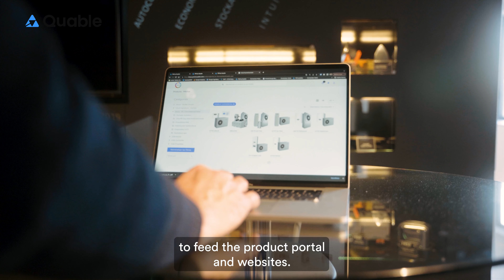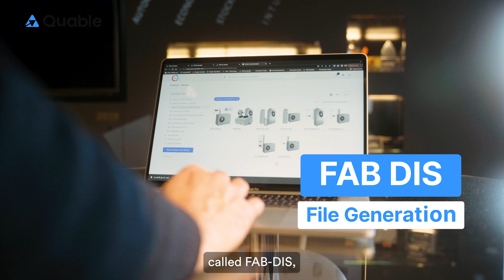Groupe Intuis x Quable [EN] (long version): The power of PIM for easy contribution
The Intuis Group, formerly the Muller Group, manufactures and sells electrical appliances and thermal comfort solutions. Previously, the brand had some difficulties in collecting, quality and distributing its data. Following the implementation of the Quable PIM, the brand is now able to aggregate and centralize data on a single platform and distribute it uniformly across all the group's channels. The generation of FAB DIS (manufacturer-distributor) files is done in record time thanks to the partnership between Daiteo and Quable. ___________________________________________________________________________

Quable is the PIM solution for managing product experiences for brands, manufacturers and retailers seeking growth. The goal of this PIM solution is to propel your products everywhere, in record time 🚀.

The PIM France group to exchange on PIM and ecommerce news